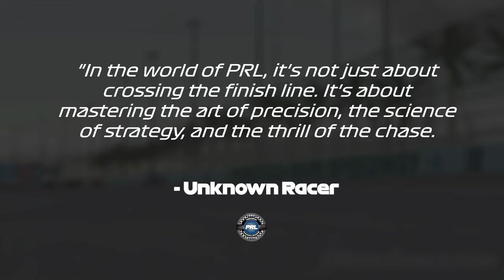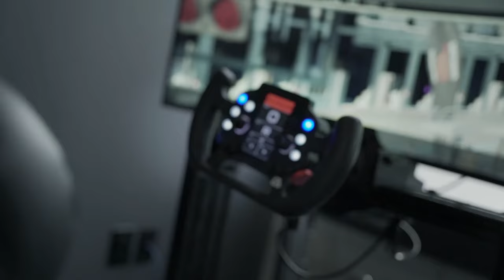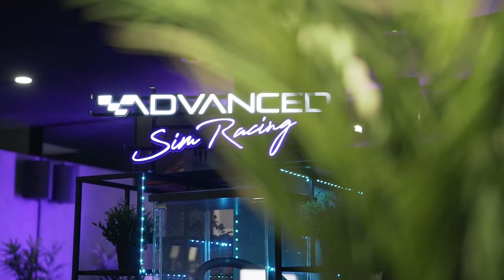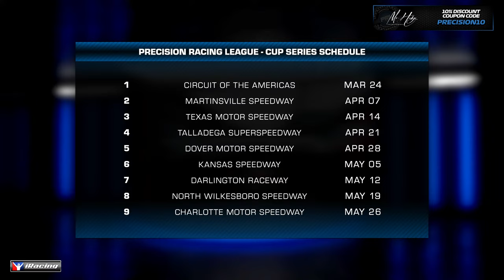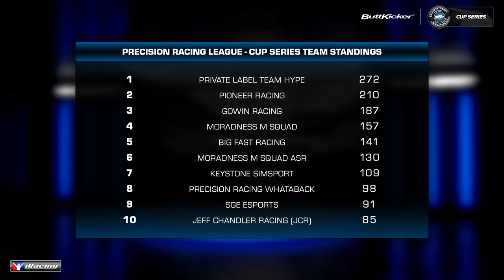PRL Cup Series on iRacing | Round 4 at Talladega